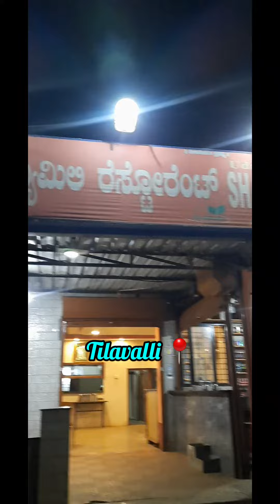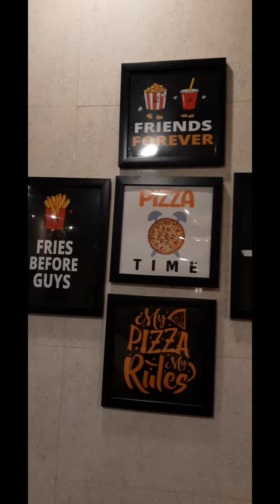ಶಬರಿ ! ಫ್ಯಾಮಿಲಿ ! ರೆಸ್ಟೋರೆಂಟ್ ! ತಿಳವಳ್ಳಿ 📍shabari ! family ! restorent ! all details in description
sabari family restorent tilavalli 📍Near By HP Petrol Bunk Main Roud Tilavalli.